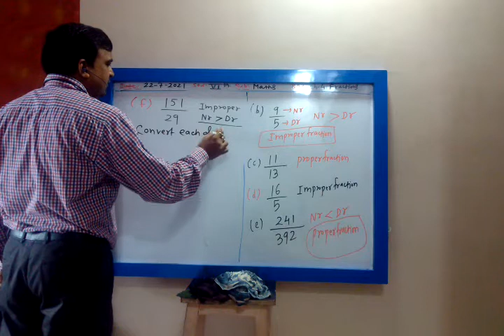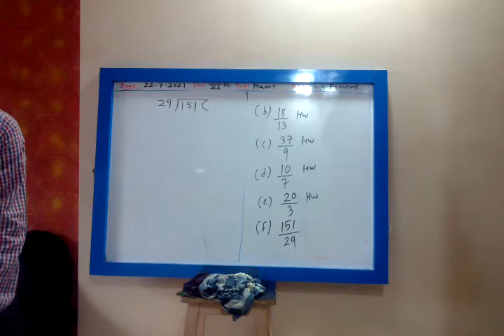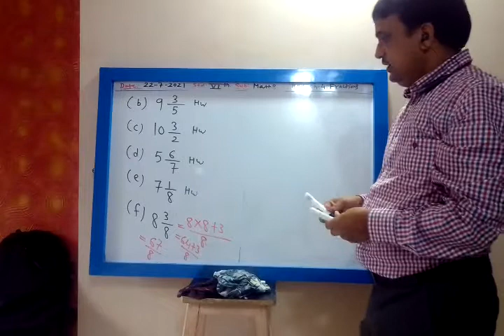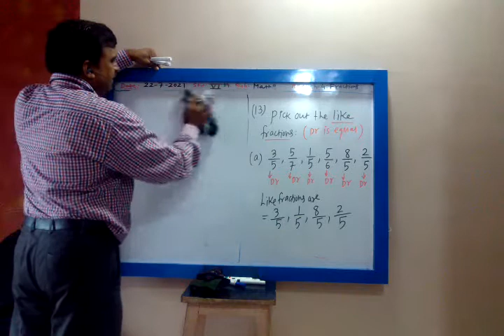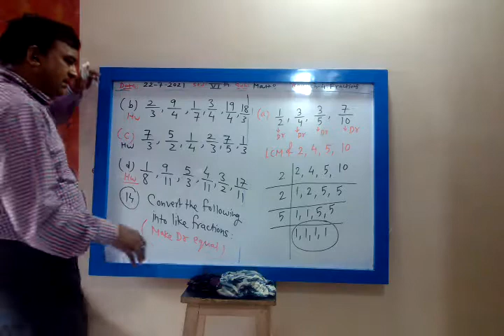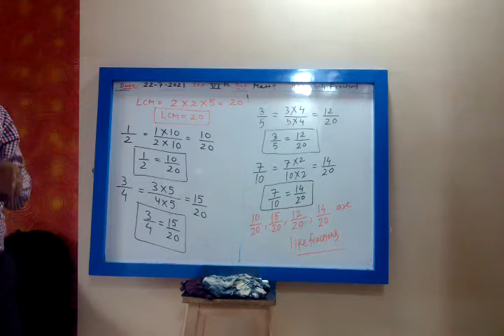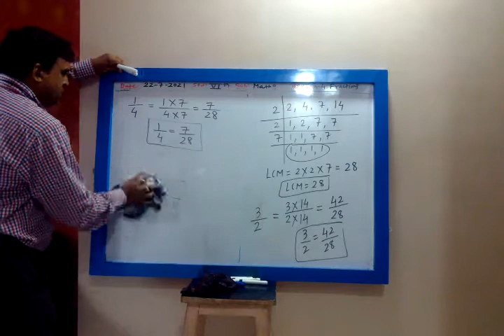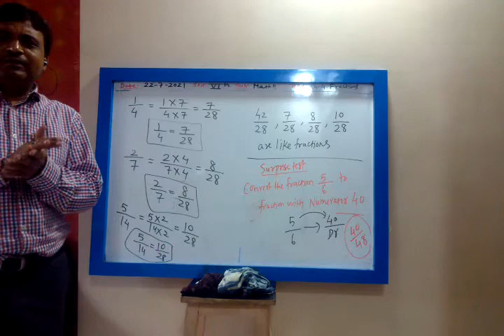6 th ICSE Maths; Chapter: 4- Fractions , Part-3